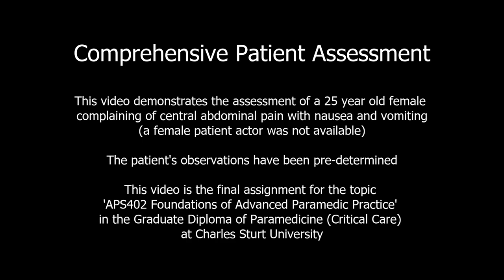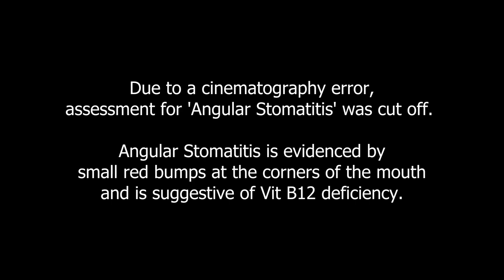Patient Assessment & History Taking - Critical Care Paramedic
This video is an assignment for the APS402 Foundations of Advanced Paramedic Practice in the Graduate Diploma of Paramedicine (Critical Care) at Charles Sturt University.

(Please note, I am not an employee of FDNY, I just have one of their shirts!)